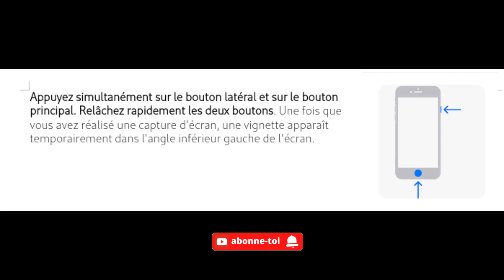comment faire une capture d'écran (iphone se 2020)